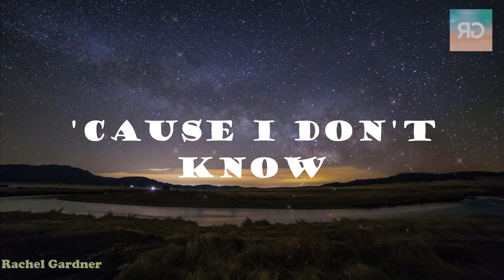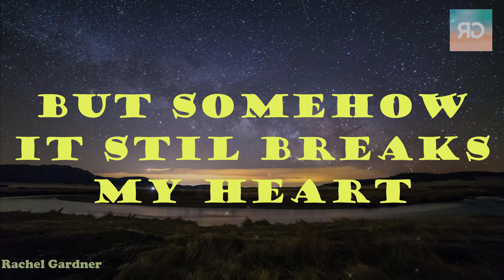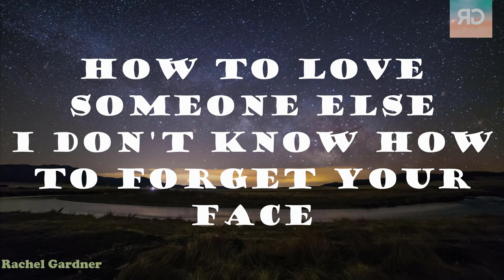Martin Garrix & David Guetta - So Far Away (Cover) - Lyrics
✍️ Lyrics:
Summer nights bright lights
And the shooting stars
They break my heart
Calling you now
But you're not picking up
Your shadows so close
If you are still in love
Then light a match light a match
Baby in the dark
Show me where you are

Oh love
How I miss you every single day
When I see you on those streets
Oh love
Tell me there's a river I can swim
That will bring you back to me
'Cause I don't know
How to love someone else
I don't know how to forget your face
Oh love
God I miss you every single day
And now you're so far away

It's breaking me
I'm losing you
We were far from perfect
But we were worth it
Too many fights and we cried
But never said we're sorry
Stop saying you love me
Calling me now
But i can’t pick up
Your shadows too close
If that's still in love
The summer over now
But somehow it stil breaks my heart
We could have the start ohhh

Oh love